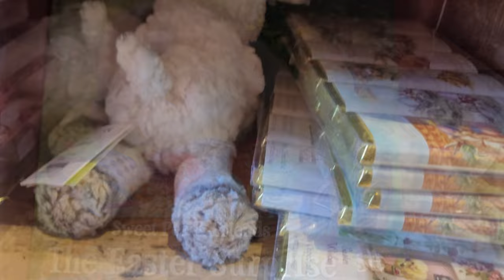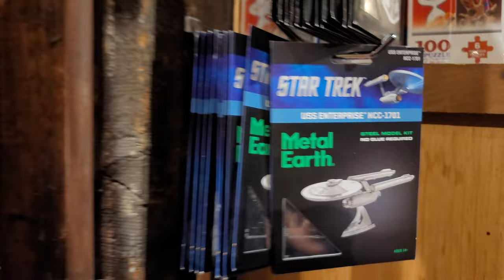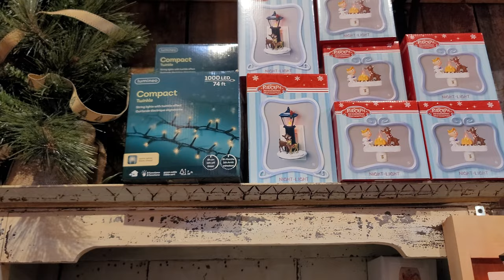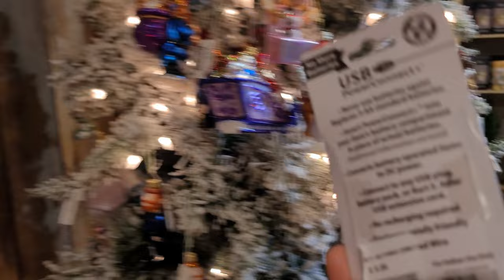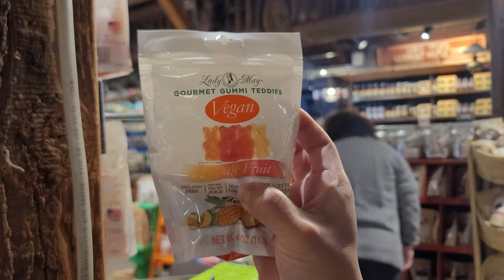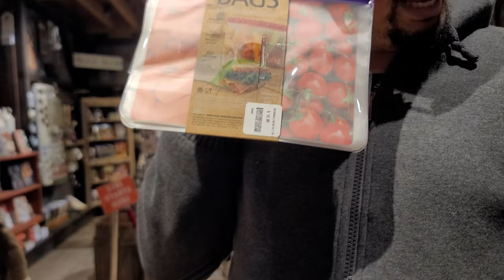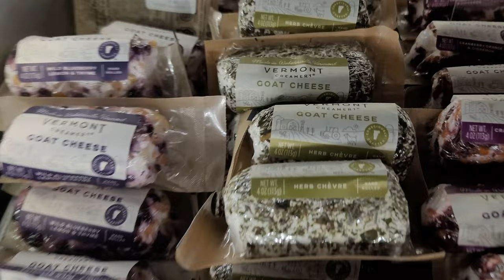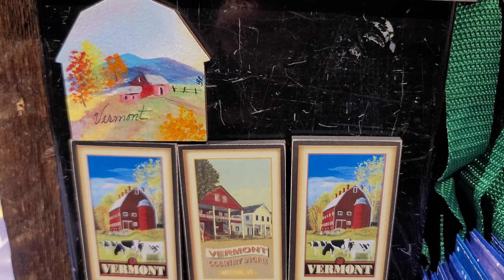Visit to The Vermont Country Store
Taking a road trip, we stopped in to The Vermont Country Store in Bellows Falls VT.
They had a cute selection of toys, maple syrup, food, and stuff for Easter. Plus, a bonus holiday section in the back of the store!